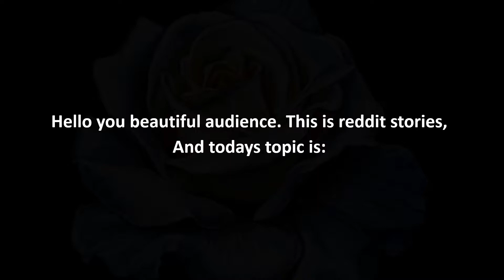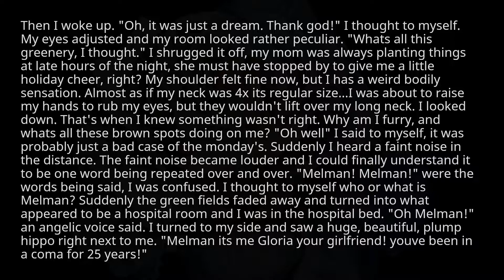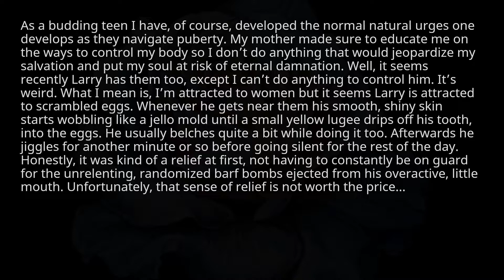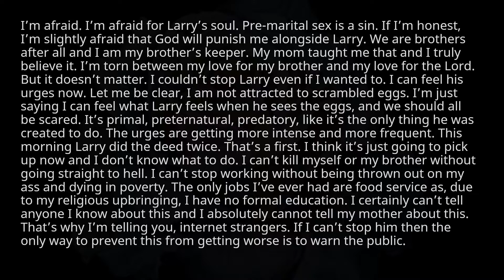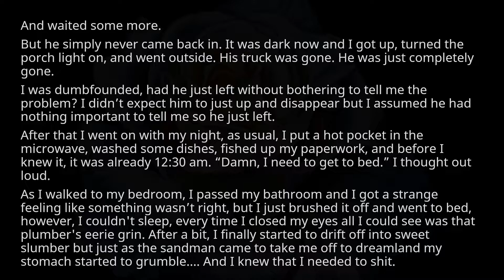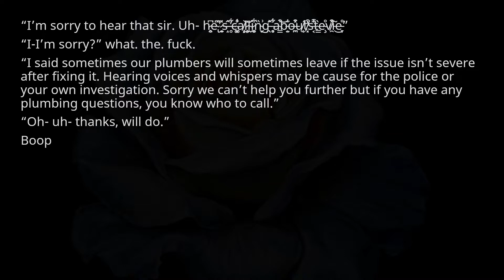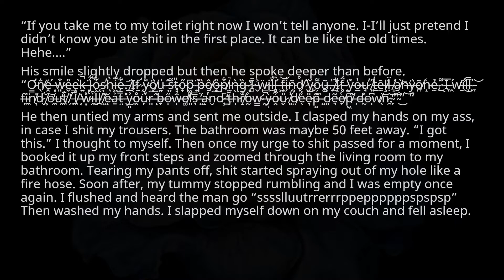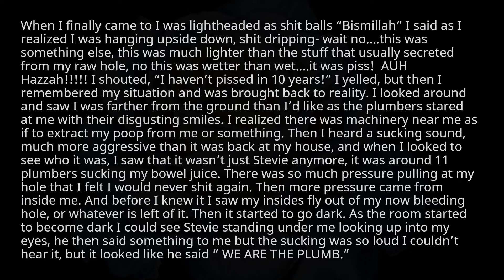three creepy stories form reddit #109 - r/creepypasta